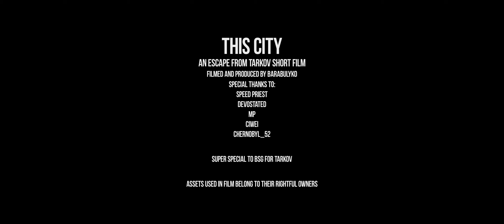This City | Escape From Tarkov Short Film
Eventually there are no other feelings towards this place...

This video was mainly subject to testing. Testing my new PC, the new capabilites I have and boy it delivered. Like that metahuman head, ha? Or that RTX GI? God I love my 3080.
Took me quite some time to get it done, figuring out all new stuff after upgrading but hey, was worth it so much.

Shout out to Nikita for banger track!

Wanna have a few words with me? Or maybe see some screenshots of ongoing project like this one?